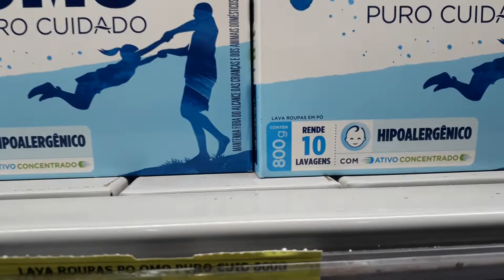A indústria de Sabão em pó e o respeito aos consumidores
Caixa Econômica Federal:
Agência 0004
Operação: 013
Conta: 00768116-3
Titular: Alexandre Mendes.